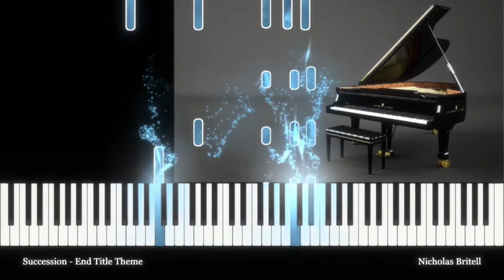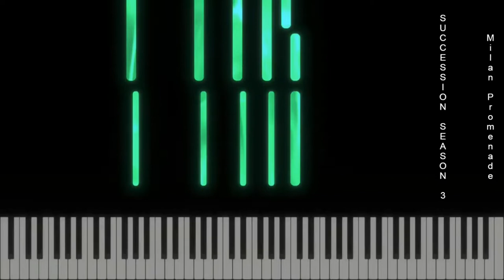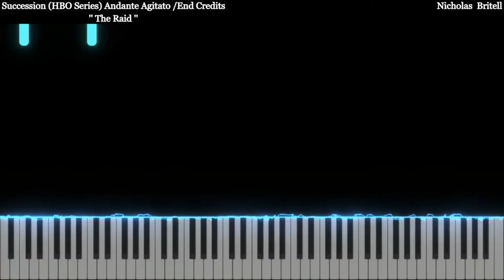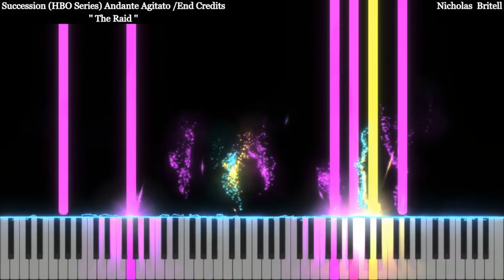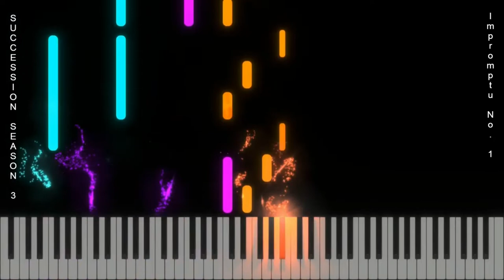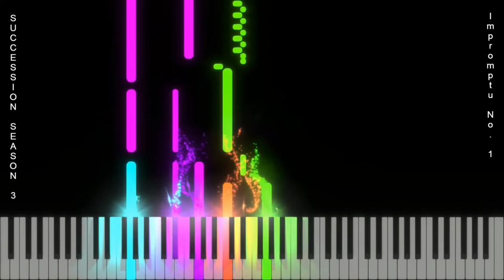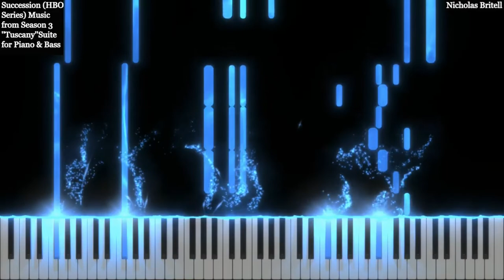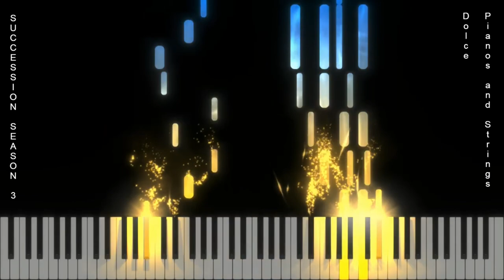SUCCESSION Ultimate Piano Suite (16 pieces)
The PDF file contains 51 pages of all piano themes from the first 3 seasons. All for the incredibly low price of $20.00!
Music composed by Nicholas Britell. Arranged by George Krezos & Robert King.
Here is the list of themes included in this Piano Suite
1. Main Title
2. Rondo in Fm - Kendall's Summit
3. Intermezzo in Cm
4. Minuet in Bm
5. End Title Theme
6. Austerlitz + Andante in Cm
7. Shiv's Move
8. Milan - Promenade
9 .Andante Agitato - End Credits (The Raid)
10. Sinfonietta in Am
11. Impromptu No.1 in Cm
12. ''Tuscany''Suite for Piano & Orchestra
13. Impromptu No. 2 for Piano & Orchestra
14. Scherzo in Fm
15. Nocturne - Piano & Strings
16. Dolce Pianos & Strings - ''Il Viaggio''